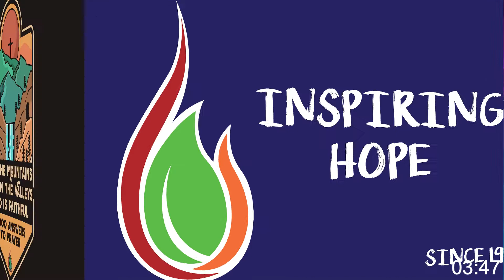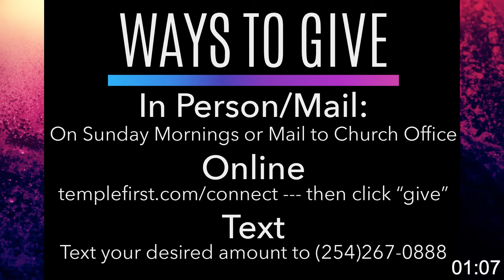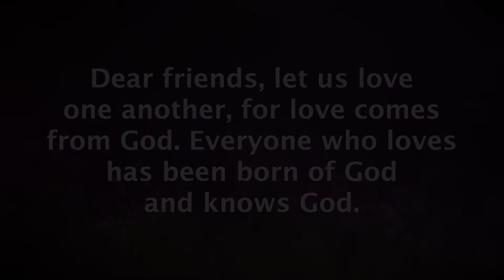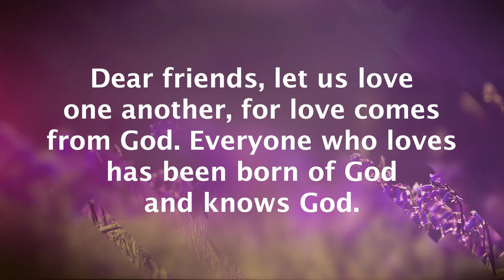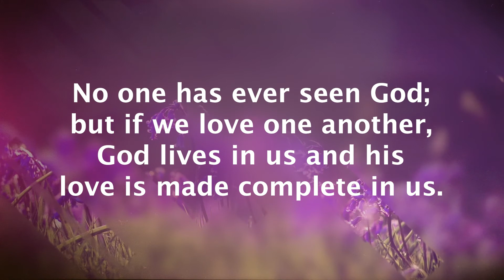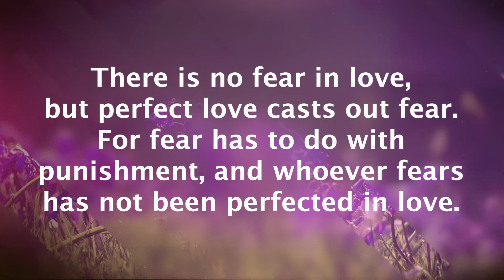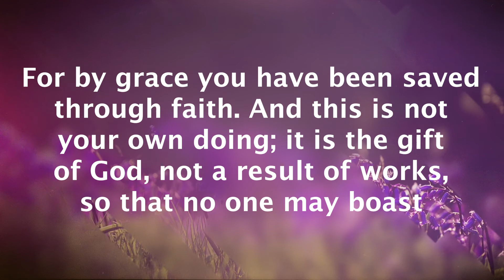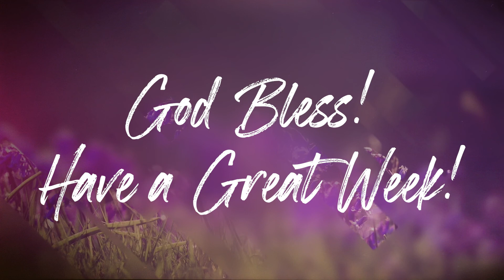Wednesday Night Core Group - September 8, 2021